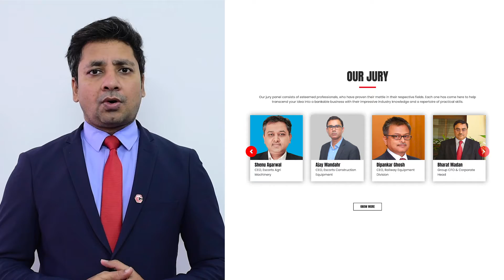ICSquare Challenge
Inter College Innovation Challenge is finally live. A quick narrative on the innovation challenge by Sharad Gupta, Chief Innovation Officer at Rajan Nanda Innovation Lab. It goes over the entire IC Square process, from submitting your entry to evaluation, shortlist, and final round. So before you put on your thinking hats, watch this video!